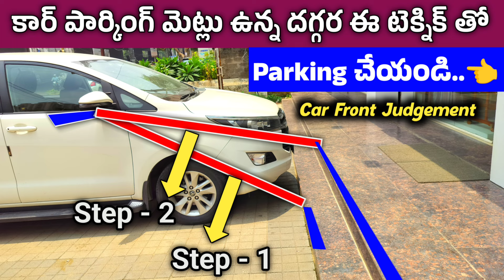కార్ పార్కింగ్ మెట్లు ఉన్న దగ్గర ఈ టెక్నిక్ తో Parking చేయండి | Car Parking Front Judgement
ఫ్రెండ్స్ ఈరోజు ఈ వీడియోలో  కార్ పార్కింగ్ మెట్లు ఉన్న దగ్గర ఈ టెక్నిక్ తో Parking చేయండి | Car Parking Front Judgement అనే దాని గురించి.. చాలా క్లియర్ గా ఎక్స్ప్లెయిన్ చేస్తాను.

Top Best Car front side parking  tips and tricks techniques for beginners in Telugu

Friends this Video is how to park car front side parking tips and tricks techniques   for beginners and new drivers  driving tips and tricks techniques

 కొత్తగా డ్రైవింగ్  చేస్తున్న beginners హ్యాండ్ న్యూ డ్రైవర్ స్...Car Front side steps ఉన్న దగ్గర ఎలా పార్కింగ్ చేయాలో ఎలాంటి టిప్స్ అండ్ టెక్నిక్స్ ఫాలో అవ్వాలో.. ఈ వీడియోలో చాలా క్లియర్ గా వివరంగా తెలుసుకోండి.. ఫ్రెండ్స్ ఈ వీడియో మీకు చాలా బాగా ఉపయోగపడతాయి.. కచ్చితంగా ప్రతి ఒక్కరూ.. లాస్ట్ వరకు చూడండి.. వీడియో నచ్చితే.. కచ్చితంగా లైక్ చేయండి.. షేర్ చేయండి.. మీ అభిప్రాయాన్ని కామెంట్ రూపంలో.. నాకు కచ్చితంగా తెలియజేయండి..